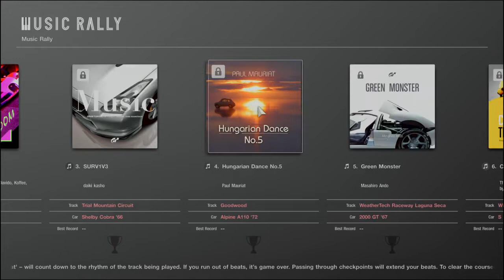When Classics kick in but you're a clown - GT7